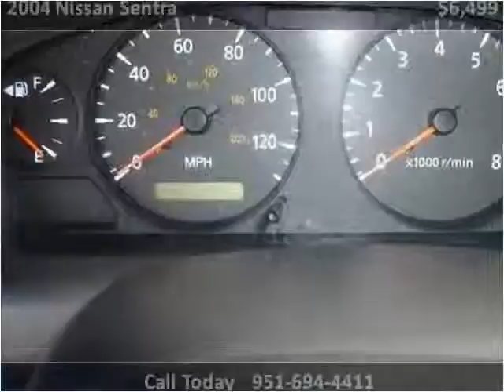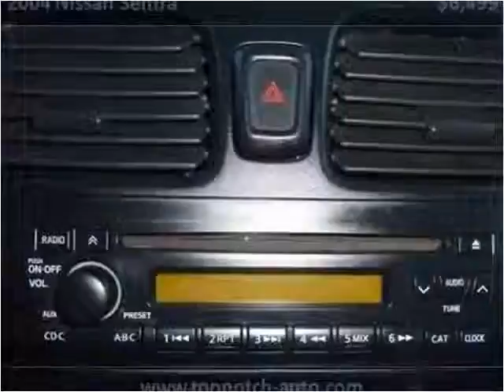2004 Nissan Sentra Used Cars Temecula CA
This 2004 Nissan Sentra is available from Top Notch Auto Sales.